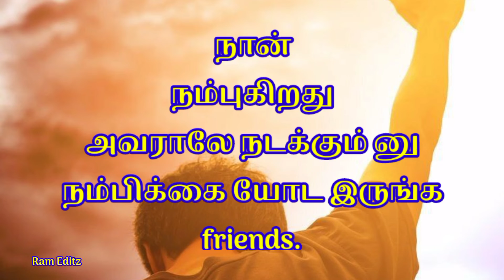Daily words in Bible |Today words |இன்றைய தேவ வார்த்தை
Dear frnds
Our focus is to encourage believers in their walk with Jesus.

⏩Keep support my

Christian Tamil songs/ christian WhatsApp status songs/christian ringtones/Daily words from bible/Tamil christian songs